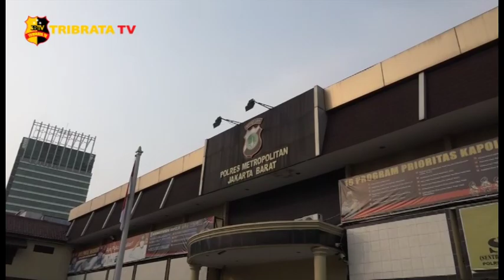POLISI BONGKAR KEBON GANJA HIDROPONIK RUMAHAN DI BREBES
Satuan Narkoba Polres Metro Jakarta Barat menggerebek Salah satu rumah di wilayah Brebes Jawa Tengah pada Minggu dini hari tanggal 6 juni 2021.

Tindakan tersebut dilakukan adanya informasi tentang rumah yang di jadikan sebuah tempat penanaman ganja dengan sistem Hidroponik

Sementara dalam kesempatan yang sama Kasat Narkoba Polres Metro Jakarta Barat Akbp Ronaldo Maradona Siregar mengatakan bahwa baru saja melakukan penggerebekan di sebuah rumah di daerah Brebes Jawa Tengah

Dalam penggerebekan tersebut petugas berhasil menemukan ratusan ganja yang ditanam melalui sistem Hidroponik dengan media Pot Tanaman